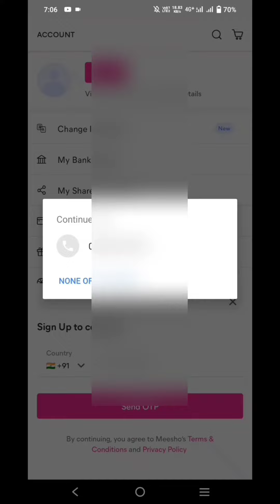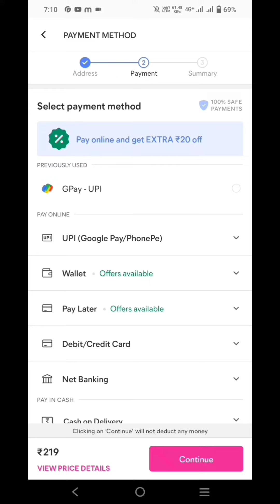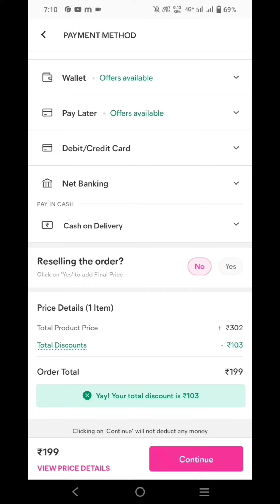कोई भी समान सस्ते में कैसे खरीदे 😮| Online से सस्ता सामान कैसे खरीदे , meesho se shopping kaise kare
How To Buy Any Product in Cheap Price
sabse sasta online shopping App
 Lowest Price shopping app
shopping ke liye konsa app achha hai
best online shopping appss
best shopping apps in india low price
cash on delivery app
online cheapest shopping sites india
India low price Shopping App,
Price shopping App | Cheap And Low Price
shopping app
how to buy cheap products online
flipkart buynig tips
flipkart price drop alert
kuch bhi saste me kaise kharide
kuch bhi saste shopping kaise
shopping tricks to save money